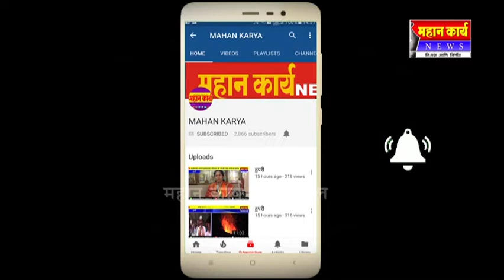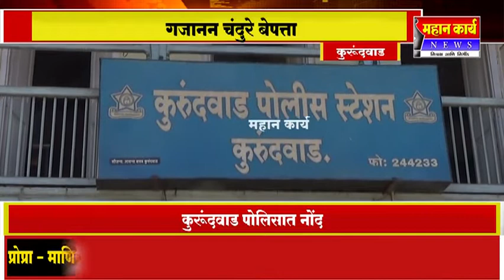शिरढोण येथून युवक बेपत्ता